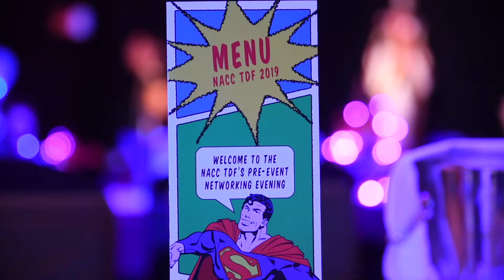NACC Training & Development Forum 2019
See our highlights from the NACC Training & Development Forum 2019!